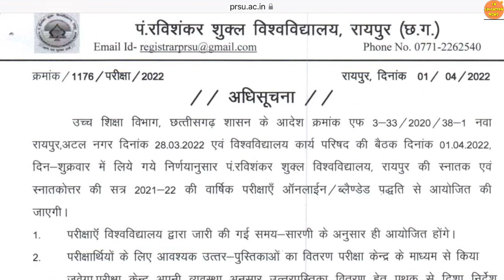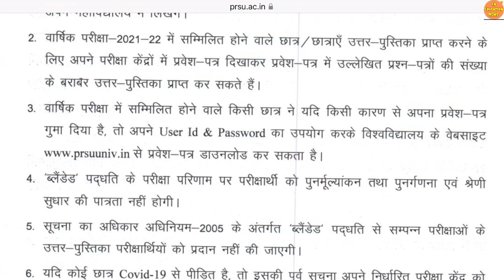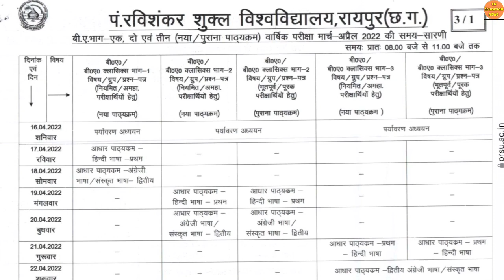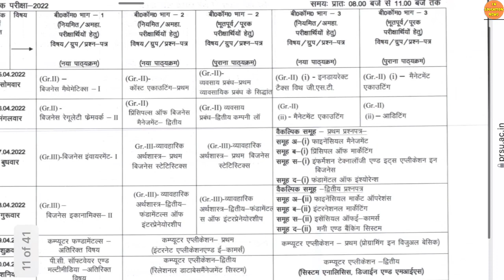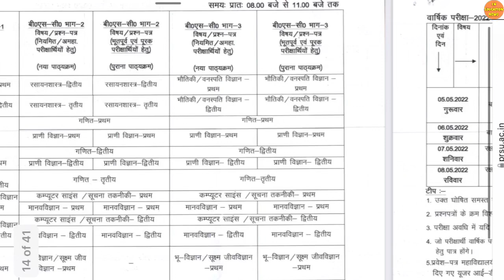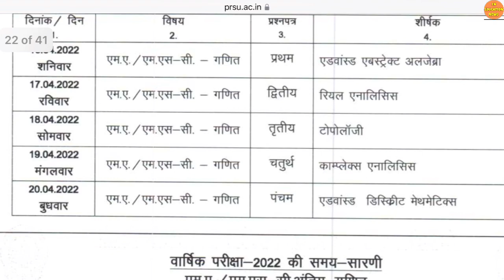रविवि: ऑनलाइन परीक्षा टाइमटेबल व ज़रूरी निर्देश, PRSU EXAM NEWS | PRSU NEWS TODAY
रविवि: ऑनलाइन परीक्षा टाइमटेबल व ज़रूरी निर्देश, PRSU EXAM NEWS | PRSU | PRSU NEWS TODAY | PRSU NEWS | PRSU EXAM NEWS 2022 TODAY

PRSU ANNUAL EXAM TIMETABLE 2022 | PRSU ANNUAL EXAM 2022 | PRSU ANNUAL EXAM NEWS | PRSU EXAM NEWS

Queries solved :

1)PRSU TIME TABLE  2021 KAISE DOWNLOAD KARE  |
2) PRSU NEWS TODAY |
3) PRSU NEWS |
4) PRSU NEW UPDATE |
5) PRSU NEW UPDATE TODAY |
6) PRSU NOTIFICATION |
7) PRSU NOTIFICATION 2021 |
8) PRSU NEWS NOTIFICATION |
9) CG ME COLLEGE KAB KHULEGA 2021 |
10) CG UNIVERSITY NEWS |
11) CG UNIVERSITY UPDATE |
12) PRSU EXAM NEWS |
13) PRSU EXAM NEWS TODAY |
14) PRSU EXAM FORM 2021 |
15) PRSU EXAM |
16) PT RAVISHANKAR UNIVERSITY RAIPUR |
17) PRSU ADMIT CARD |
18) PRSU SEMESTER EXAM 2021 |
19) PRSU PRACTICAL EXAM NEWS |
20) CG UNIVERSITY NEWS |
21) CG UNIVERSITY |
22) CG COLLEGE |
23) CG COLLEGE EXAM 2022 |
24) CG COLLEGE NEWS |
25) COLLEGE EXAM NEW UPDATE |
26) UNIVERSITY NEWS TODAY |
27) CG UNIVERSITY JANKARI |
28) CG COLLEGE EXAM NEWS TODAY |
29) CG UNIVERSITY EXAM NEWS TODAY |
30) CG COLLEGE EXAM NEWS 2022 |
31) CG PRSU EXAM NEWS TODAY